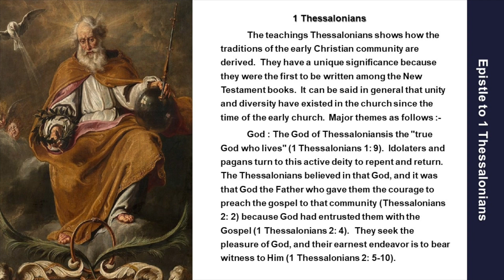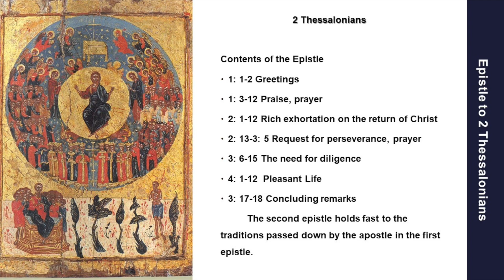Letter of Paul to the Thessalonians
Malayalam Bible / Malayalam Bible Study / Bible / Bible Study